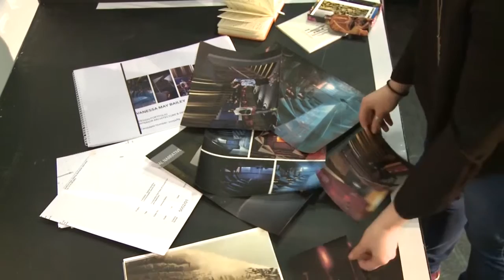Vanessa Bailey Video CV